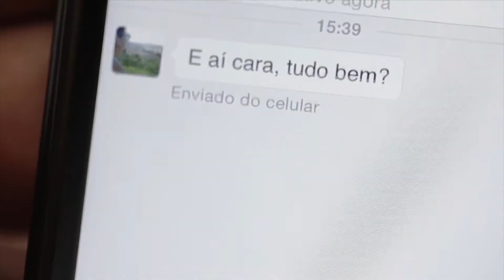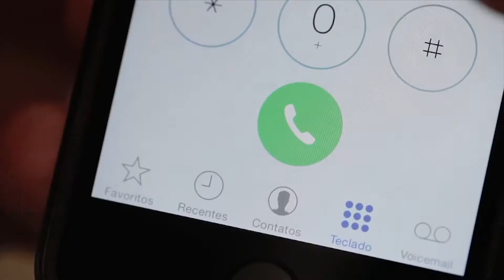Nossa Gente - 14/02/2018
José Carlos Rocha (Rochinha) Cinegrafista